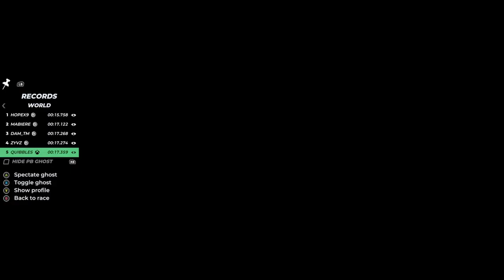Trackmania Royal Top 10: ArctiCubes x 6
Time Trialling on TM Royal Training maps.
Black 5th, Red 9th, Blue 4th, Green 6th & White 10th, at the time May 2024.